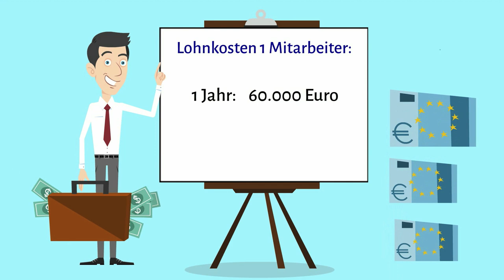Erklärvideo Mitarbeiterführung - so geht das heute.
Ein unmotivierter Mitarbeiter kann Sie im Jahr bis zu 20.000 Euro kosten. Was das für ein Unternehmen bedeutet, erklärt dieses Video. Unternehmensberater Rainer Bartenstein hilft Unternehmen dabei, Ihre Mitarbeiter zu motivieren und zeigt Ursachen und Lösungen für schleppende Dynamik auf. Ein Animationsvideo von Susanne Nadler
Imagefilme, Erklärfilme und Video Animationen zum günstigen Preis aus München.